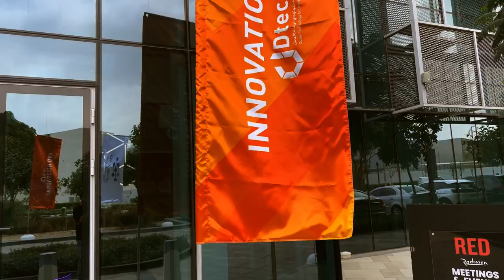Episode One: DTEC Innovation Day Vlog💡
Welcome to the DTEC Innovation Day, the ultimate showcase of brainpower, creativity, and pure innovation! This video takes you inside the action-packed event at the Radisson Red in Dubai Silicon Oasis, where "CIOspeak" grills some of the brightest entrepreneurs around, Professor Dr. Ali Raza from RIT drops knowledge bombs left and right, and an aspiring engineering student shares their groundbreaking project with fellow students.

With a fun and techy vibe, this video is the perfect antidote to a boring day and will leave you feeling inspired and ready to take on the world. So hit play, get ready to learn, and let's innovate like it's nobody's business!
CIOspeak is the voice of IT, motivating IT professionals to cater to the growing demands of IT across different industries. CIOspeak highlights the career journey of a CIO and why this role has become of utmost importance in today’s ever-changing modern world. CIOspeak brings out the benefits of an IT organization in a company and how IT can become a key profit centre across various industries.

CIOspeak is launched with a mission of motivating, networking, and leading organizations to help bring about a much-needed change of perspective.

Be sure to check out the playlists to see other exciting interviews!